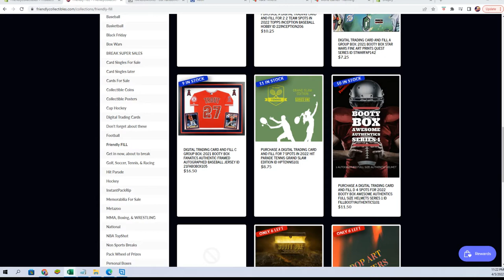2022 Booty Box Awesome Authentics Full Size Helmets series 1 FILL C ID FILLBOOTYAUTHENTICS101